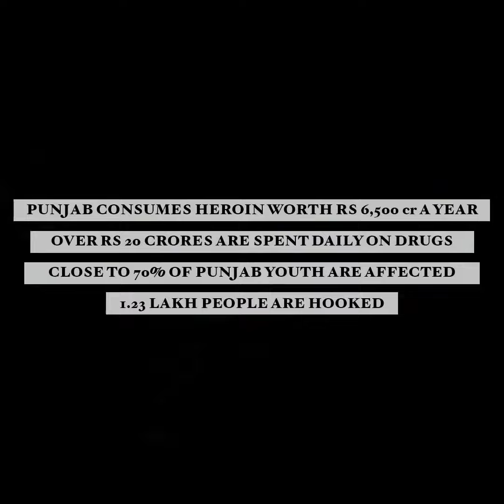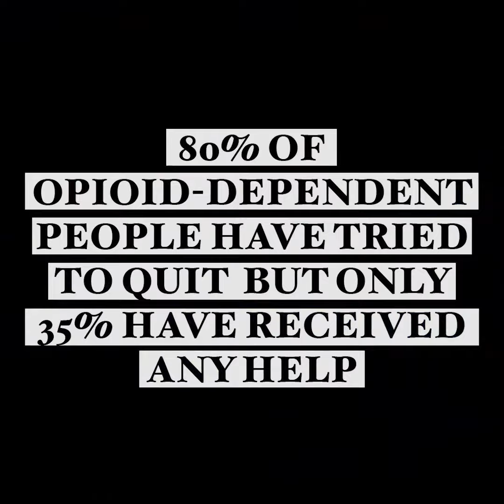Indiatimes | Shahid Kapoor Talks About The Drugs Problems In Punjab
According to some estimates, Punjab consumes heroin worth Rs 6500 crore a year. As many as 70% of the youngsters might already be addicted. Shahid Kapoor talks about ‪UdtaPunjab and why we shouldn't ignore the Punjab Drug Problem anymore.